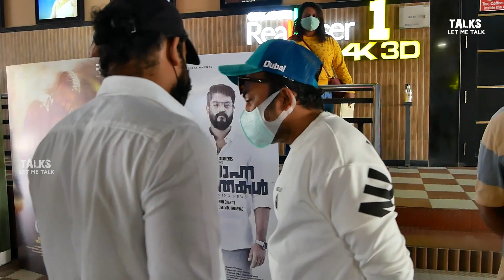Actor Soubin Shahir Mass Entry With his Lexus Car | Kallan Dsouza Film Release